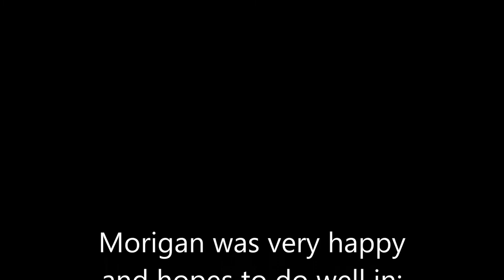Morigan's first GOLD MEDAL! MyWay Livonia Novice Championships, Milan Youth Wrestling, 3/23/2014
Morigan took first place in her weight class and age group at the Novice Championship! She was very happy. Dad messed up and forgot to bring the signature bright pink singlet, but we will have it next time for sure.